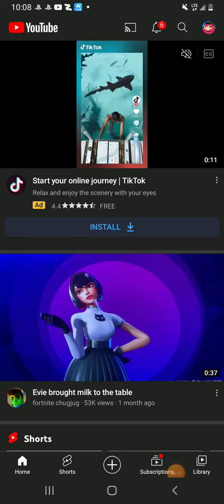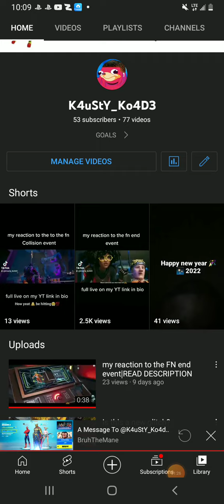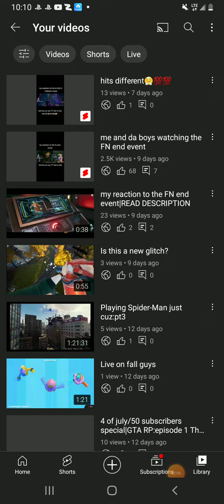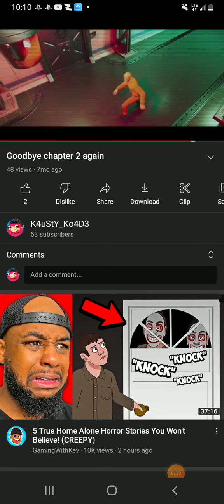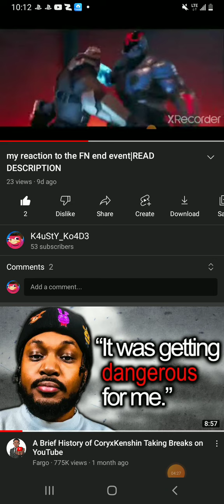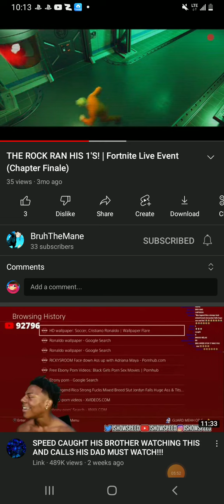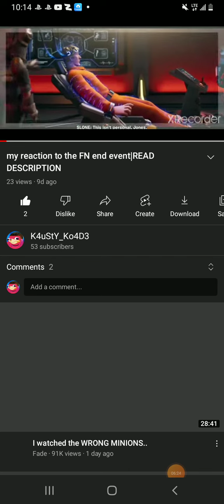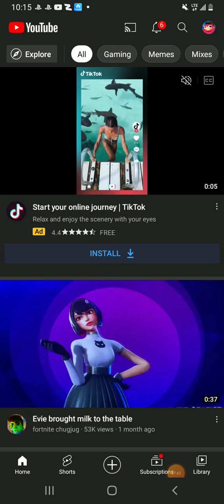my response|READ DESCRIPTION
I posted this video to prove that I didn't copy nobody.this is my video I screen recorded on MY live stream.😑